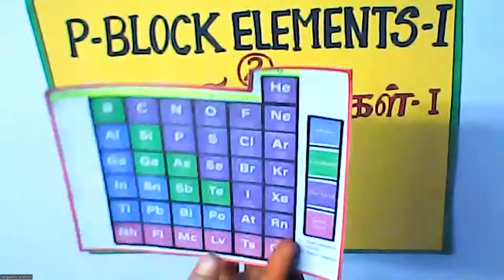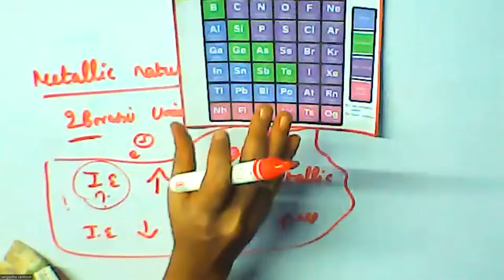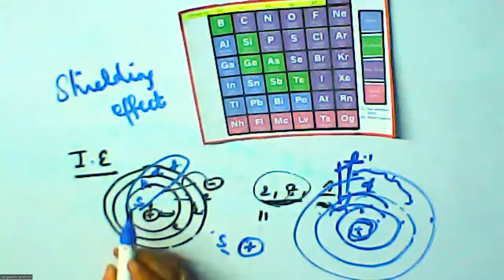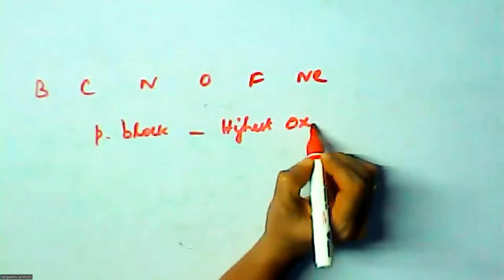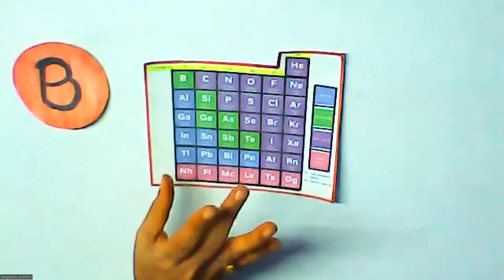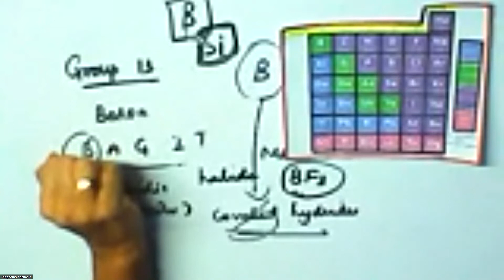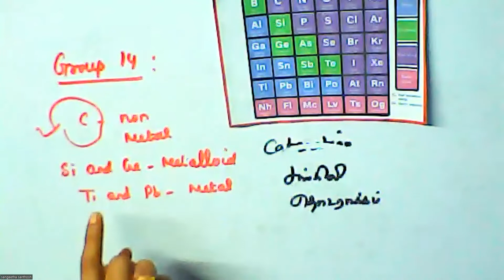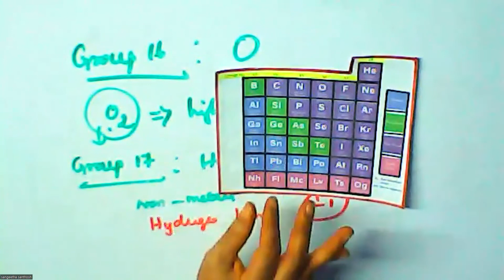(12th Chemistry TN) Properties / பண்புகள்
p-Block Elements-1 / p தொகுதிதனிமங்கள்-1,   Properties / பண்புகள்